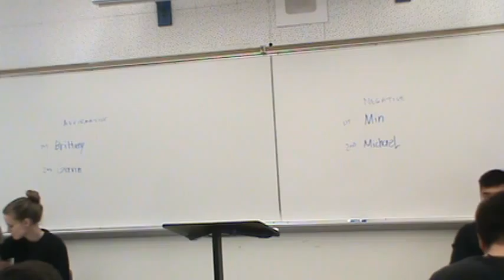2AR PAS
Spring 2014